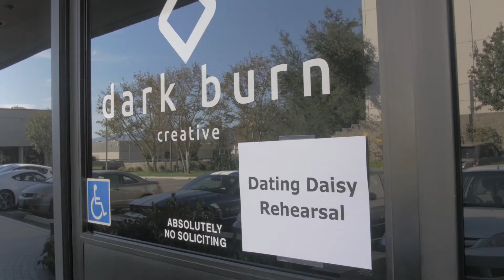Dating Dating Production Diary Episode #6 Rehearsal Shoot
We shot a "live action animatic" for our entire feature film in just one day.  Check out this behind the scenes look at our all day shoot for Dating Daisy.